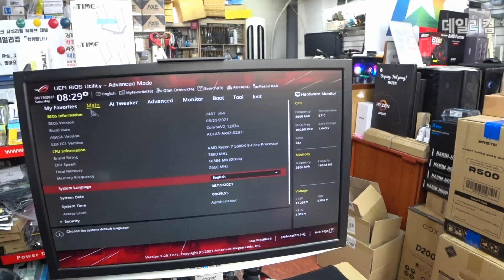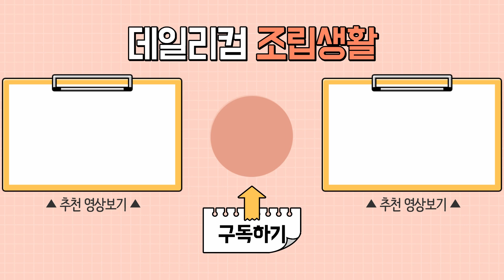새 부품과 사용하던 부품 가지고 멋진 조립 컴퓨터 만들기 컴퓨터 매장 수리 일상 Vlog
사용하던 부품, 새 부품을 가지고 조립 컴퓨터 만들기
감사합니다 ❤😊🎉

✔데일리컴✔
✔위치 : 서울 동대문구
(업무 시 확인 및 답변이 늦어질 수 있어요. 양해 부탁드립니다)

✔ 개벤져스 - 웃으면 복이와~Yo! by SellBuyMusic